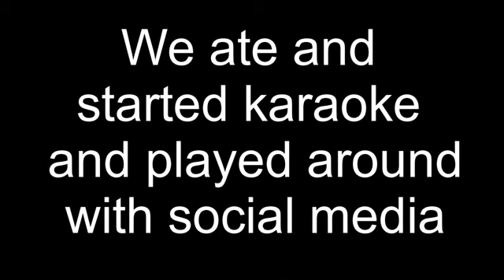BBQ at Snakes & Ladder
First video edit!! We went to the park for a BBQ on Auckland Anniversary day, 29 January 2018. This is just clips we managed to capture on the day. Thanks to Jacky for the video too. We had so much fun on that day that I decided to put together a video as a memoir.